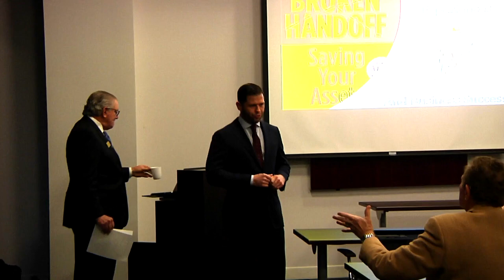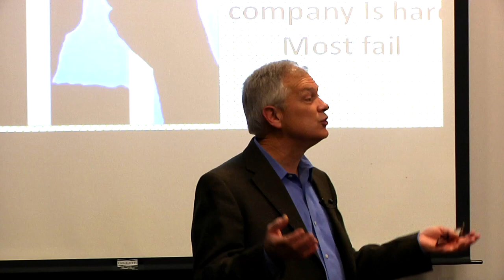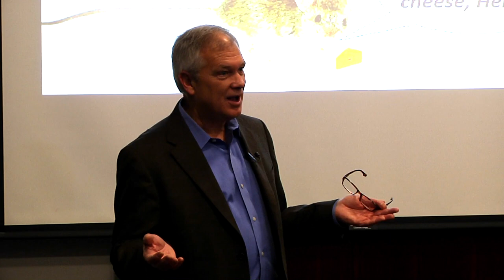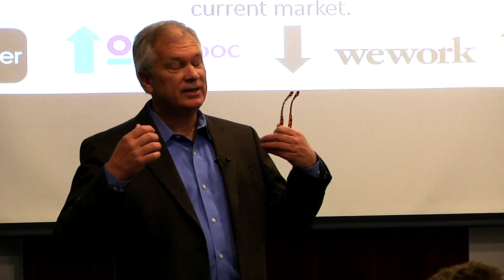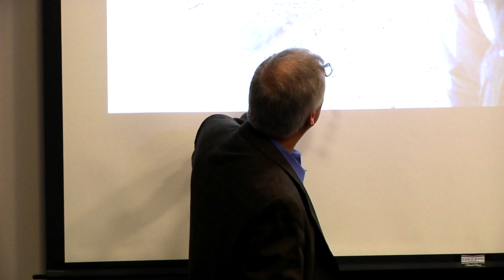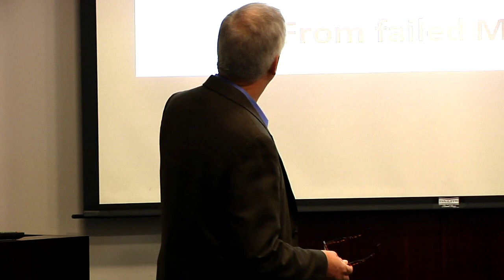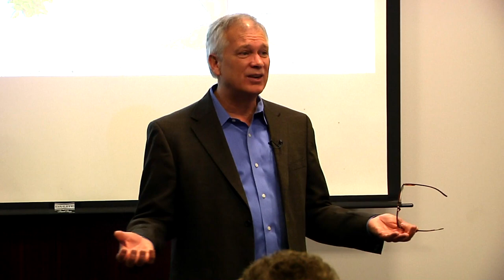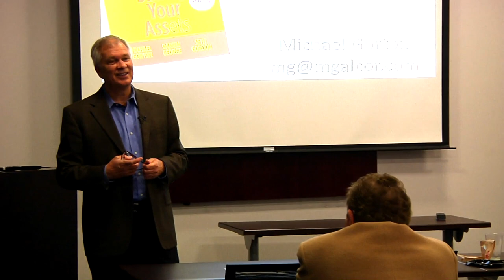Aspire! | 02122020 | Michael Gorton